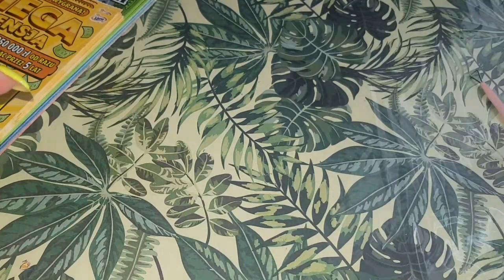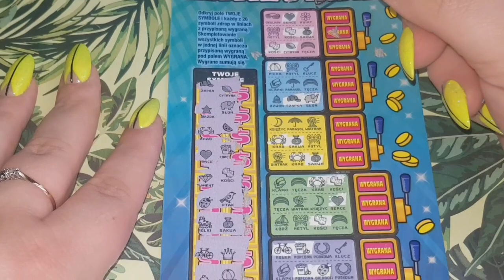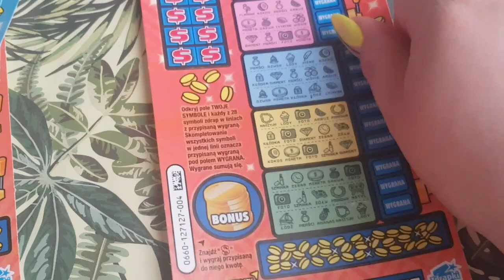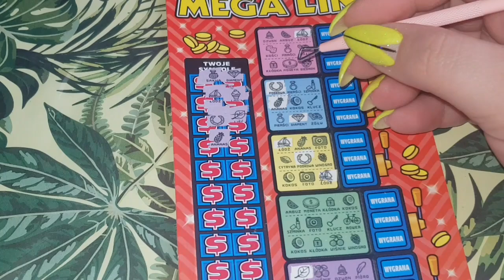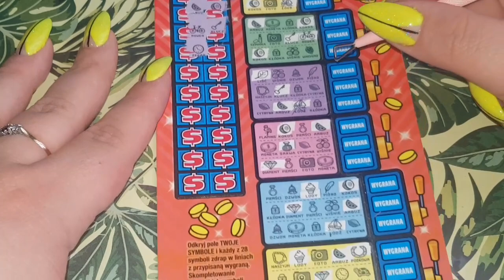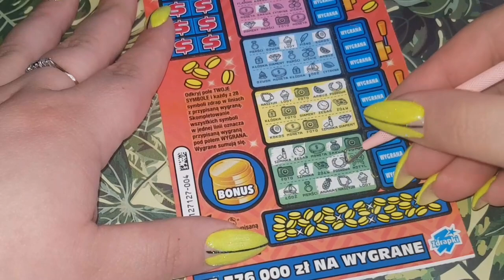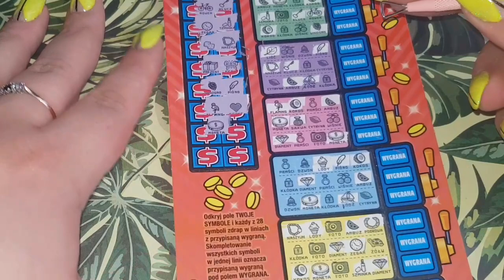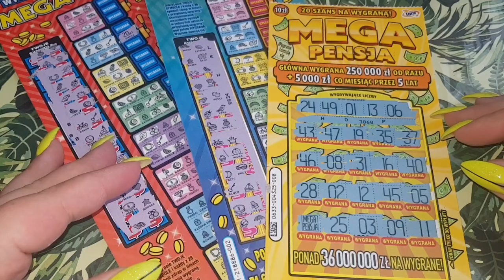Mega Linie z wygraną 🍀😍 Konkurs kopertowy odc 14 💸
Edyta Z ❤️
Monika Sz ❤️
Marian Żak 💚